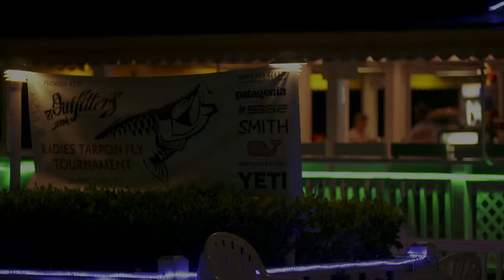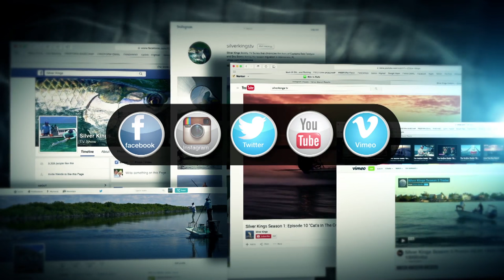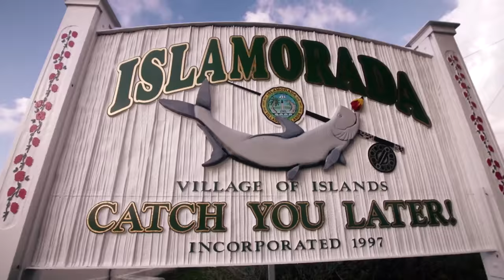Silver Kings Season 2: Episode 10 "Ladies Tarpon Fly"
Coverage of the 2015 Ladies Tarpon Fly Tournament in Islamorada, FL.  Bou fishes with Shay Doll and Craig Brewer fishes with Tournament Chairwoman Heidi Nute.